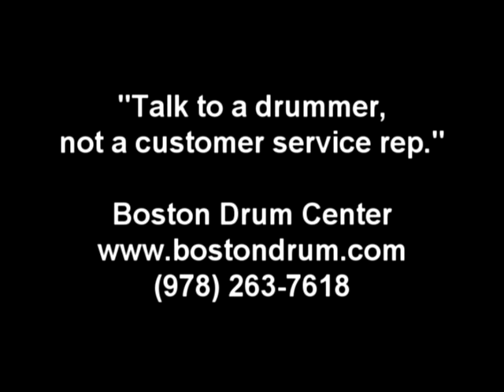Istanbul Agop Alchemy Pro 8" Raw Bell (369g)